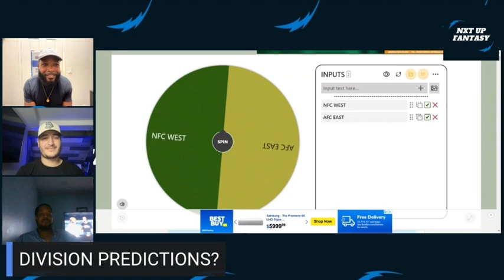Nxt Up Fantasy Show: NFC South Preview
The Nxt Up Crew break down the REAL worst division from last year in the NFC South. Thoughts on the new regime of the Tampa Bay Bucs post Brady, Desmond Ridders first full season, the Derek Carr Era beginning in New Orleans, and Bryce Young thoughts. All of this, Popeyes, and Chik Fila references on this show.